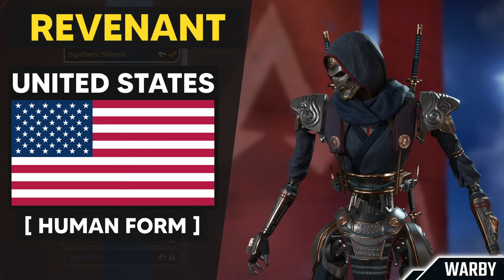Apex Legends - All Characters Nationality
All Legends and there Nationality in Apex Legends

Timeline
- Bangalore
- Fuse
- Ash
- Mad Maggie
- Ballistic
- Pathfinder
- Wraith
- Octane
- Revenant
- Horizon
- Valkyrie
- Bloodhound
- Crypto
- Seer
- Vantage
- Gibraltar
- Lifeline
- Mirage
- Loba
- Newcastle
- Conduit
- Caustic
- Wattson
- Rampart
- Catalyst

All the content on my channel is recorded and edited by myself.